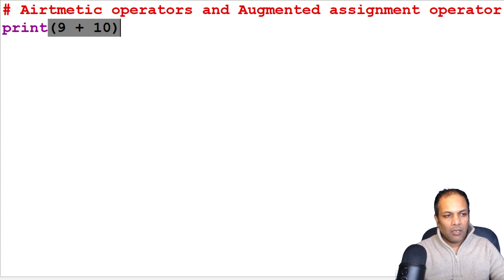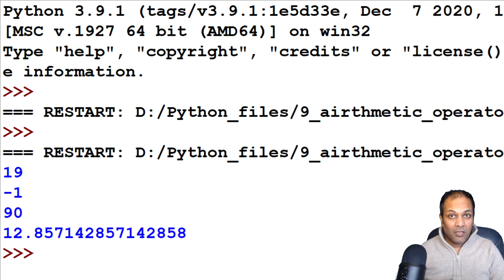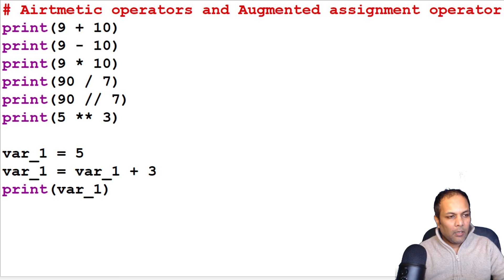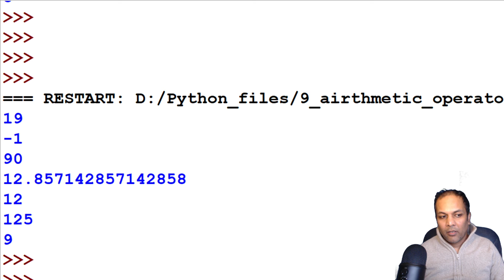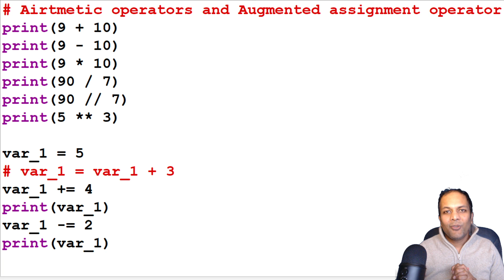Arithmetic operators in Python and augment assignment operator in Python for beginners in Hindi Urdu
Learn how to use arithmetic operators and assignment operators in Python language. Arithmetic operators include plus, minus, multiplication, division etc.. We also learn to use += and -= assignment operators in Python for beginners in Hindi Urdu language.

Following lines of codes are covered in this Python lesson in Hindi Urdu language:

# Arithmetic operators and Augmented assignment operator
print(9 + 10)
print(9 - 10)
print(9 * 10)
print(90 / 7)
print(90 // 7)
print(5 ** 3)

var_1 = 5
# var_1 = var_1 + 3
var_1 += 4
print(var_1)
var_1 -= 2
print(var_1)

1. Python basics programming tutorial for beginners | Python print hello world code in Hindi Urdu - part 1

2. Print function in Python to display multiple lines | Python programming tutorial in Hindi Urdu

5. Input function in Python with string function and concatenation | Python for beginners in Hindi Urdu

6. Input function in Python with str and int functions for calculations | Python in Hindi Urdu

7. Python tutorial in Hindi Urdu | Convert cm to inches & Kgs to pounds in Python programming lesson 7

8. Python string slicing and string indexes | Python tutorial for beginners in Hindi Urdu lesson 8

9. Formatted string in Python F-Strings in Python for string formatting for beginners in Hindi Urdu